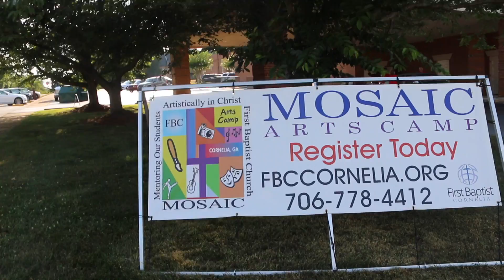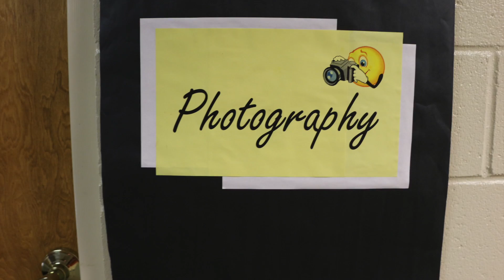Mosaic Arts Camp 2016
No part of this publication may be reproduced, distributed, or transmitted in any form or by any means, including photocopying, recording, or other electronic or mechanical methods, without the prior written permission of the creator, except in the case of brief quotations embodied in critical reviews and certain other noncommercial uses permitted by copyright law. For permission requests, write to the creator, addressed “Attention: Permissions Coordinator,” at the address below.

Daniel Grant Productons
1928 Hwy. 197 north
Clarkesville, GA 30523